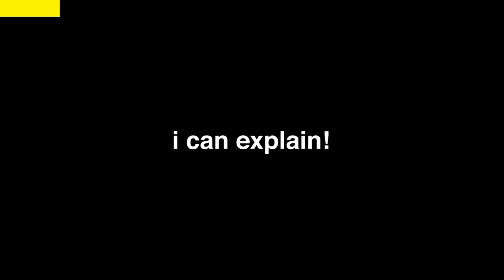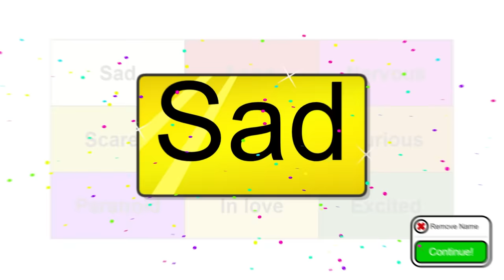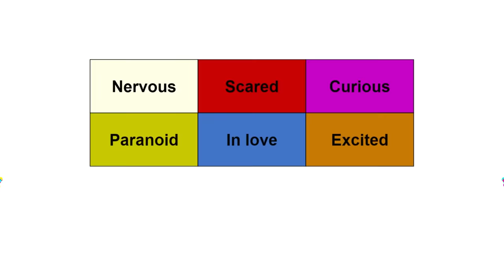Fooling my Friend with Cave Dweller Mod in Minecraft...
Fooling my Friend with Cave Dweller Mod in Minecraft... w/ Doni Bobes - Minecraft